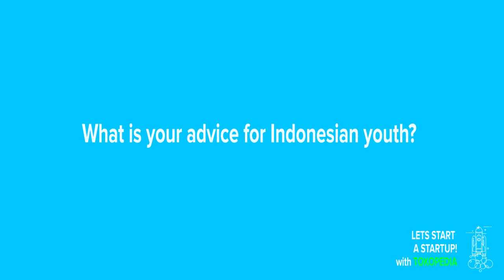Meet The CEO : Leontinus Alpha Edison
Hello Future Economic Leader!

Are you guys still remember our latest event with Mr. Leontinus Alpha Edison?
He is a Co-Founder and COO of Tokopedia. With special topic, "Let's Start a Start-Up" we all can learn and share good things.

Now, we bring you our event reviews with MTC VLOG!!!
Happy watching Future Economic Leader!!!

Learn - Share - Impact